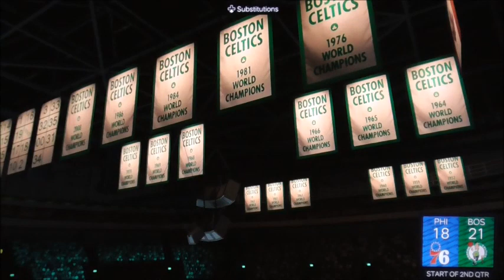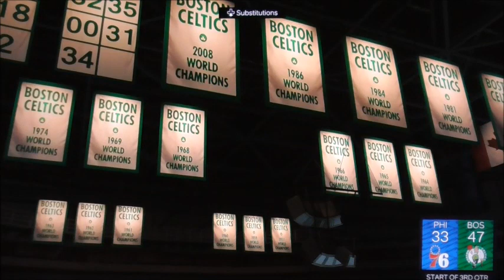NBA2k24 Playoffs Sixers vs Celtics Game 2